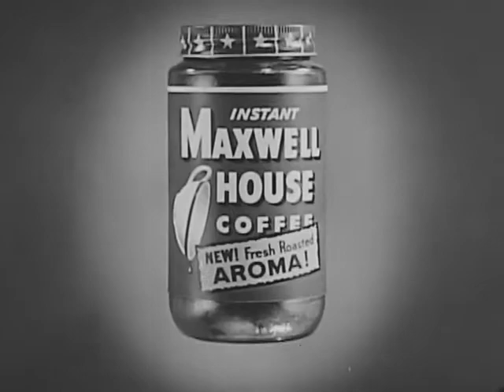General Foods - Instant Maxwell House Coffee - The Aroma Gang - Vintage Commercial - 1950s - 1960s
Vintage Maxwell House Coffee Commercial